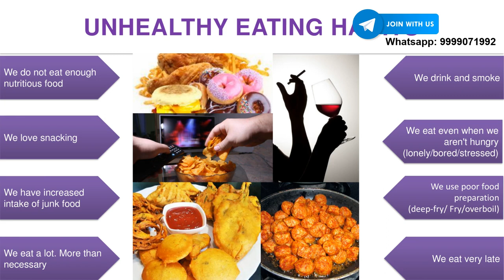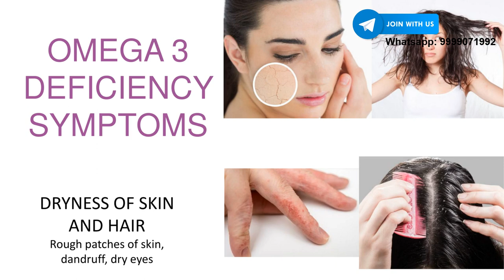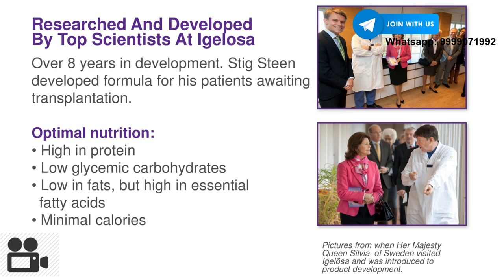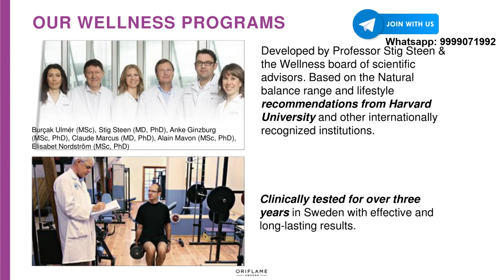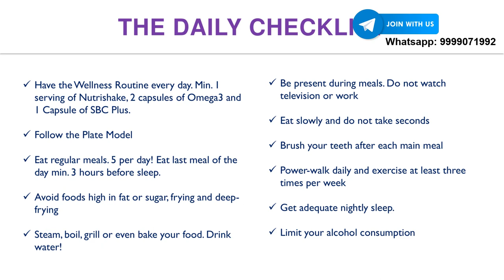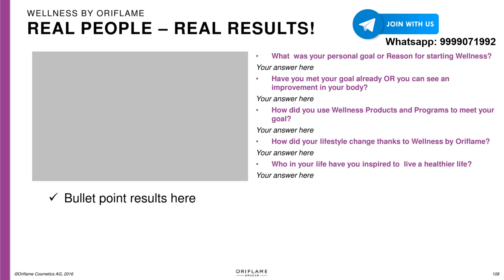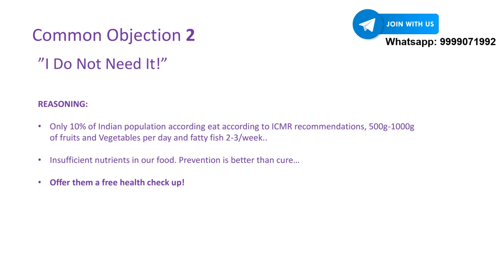Oriflame Wellness Business Plan with Omega 3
Buy Best Oriflame Omega 3 for wellness

Learn how Omega 3 fatty acids can protect you against giant killer diseases like Hypertension, heart disease, stroke and diabetes! Also get to know how you can obtain Omega 3 from diet and supplements.